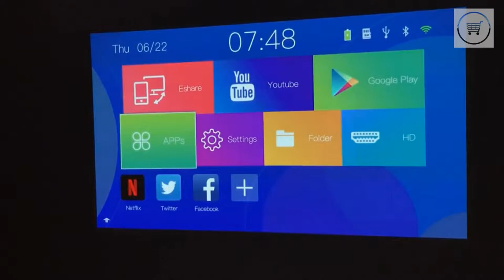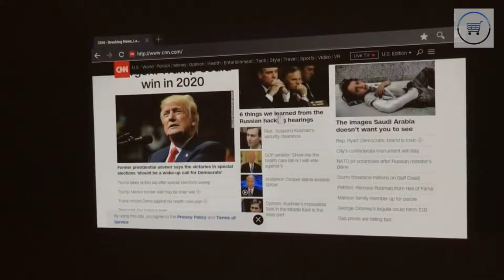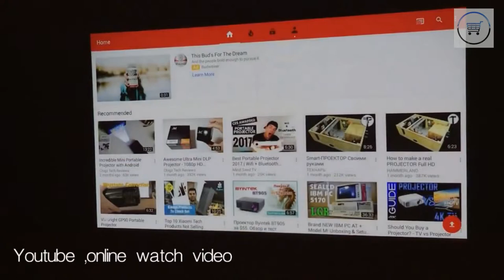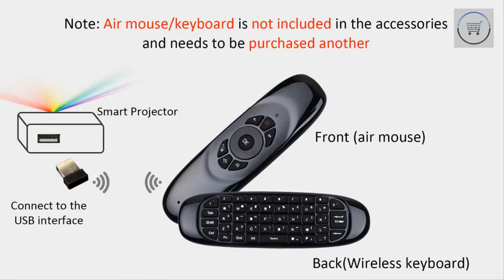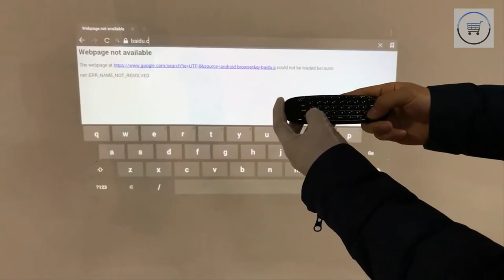Android Wifi Wireless DLP Video Portable LED Mini Projector.(link in description)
***MORE PRODUCTS***

20. YI M1 Mirrorless Digital
51. Xiaomi Redmi 5 Plus
52. Xiaomi Redmi 5 Plus
56. Cake Boutique Server Knife
57. Ceramic Heat Sensitive Mug

***Case For Samsung Galaxy***
2. Super Speed 4 Port USB
3. Aluminum 4 ports USB
***Top Best Wireless Charger for Watch***